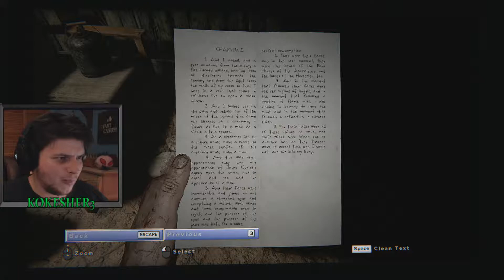Koke Plays Outlast 2 - Anna Lee - Episode 3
Our nipples are safe in Outlast 2 but our sinful ways are coming to haunt us! Holy baby madness joins us during this nightmarish adventure. As always any likes, comments, and subscriptions are greatly appreciated. :)